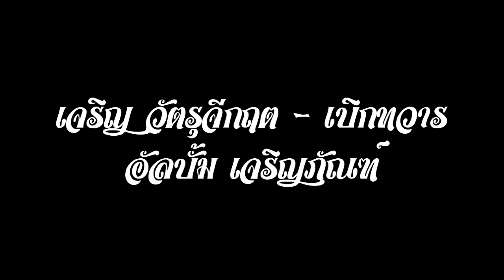เจริญ วัตรุจีกฤต - เบิกทวาร (Official MV)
งานเพลงล่าสุดจาก เจริญ วัตรุจีกฤต สังกัดค่าย Banana Record ยังคง Concept Album เดิมเอาไว้อย่างเหนียวแน่น หลังจากดังเป็นพรุแตก เมื่ออัลบั้มที่แล้วกับเพลง น้ำแตกแยกทาง , กล้วยตานี ฯลฯ ส่วนเพลงนี้ ชื่อว่าเพลง เบิกทวาร งานเพลงที่จะนำคุณไปสู่จินตนาการ สู่การค้นพบที่ยิ่งใหญ่! MV ที่ใช้เสื้อผ้า และโลเคชั่น เปลืองที่สุดของ Banana Record  ติดตามอัลบั้มนี้ เร็วๆนี้ที่